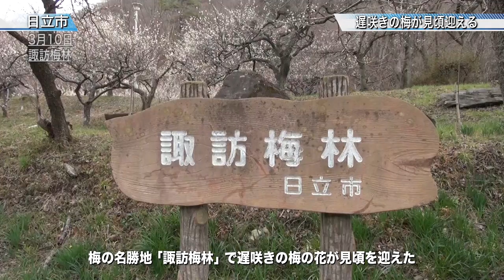諏訪梅林 遅咲きの梅が見頃迎える〈日立市〉茨城新聞ニュース（2016.3.11）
梅の名勝地「諏訪梅林」で遅咲きの梅の花が見頃を迎えた